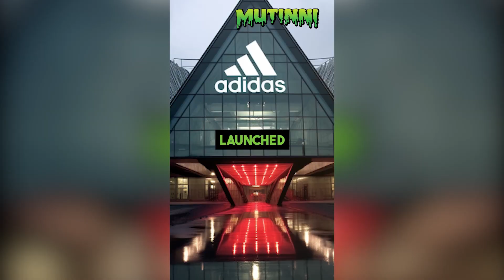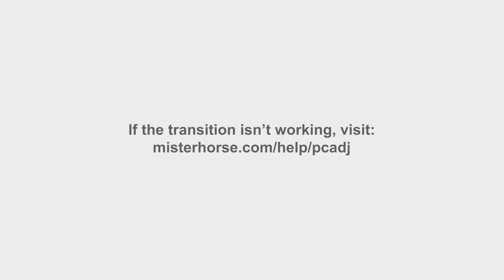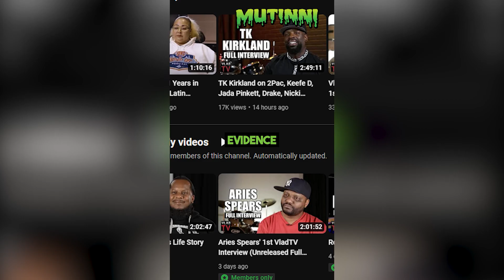Conspiracy Files - Chapter 3 - Juicy J, Michaell Jackson, Kanye West, DJ Vlad, Project Blue Beam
Mutinni dives deep into conspiracies surrounding Juicy J, Michael Jackson, Kanye West, DJ Vlad and Project Blue Beam.